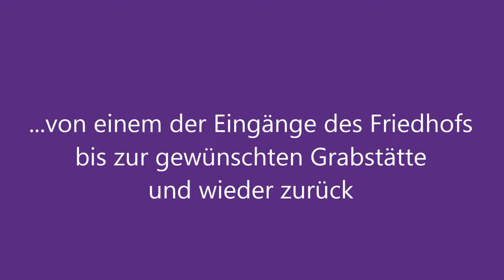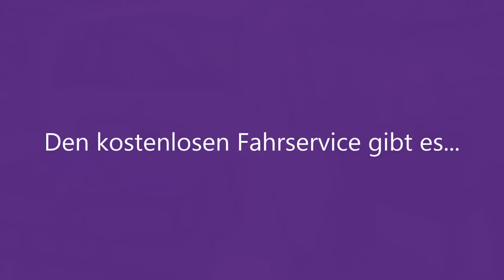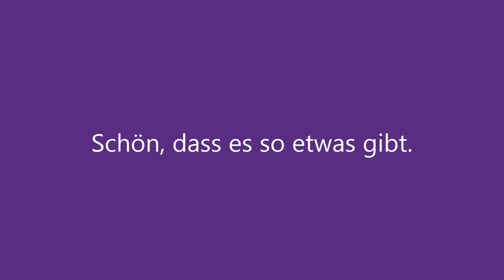Das Friedhofsmobil -- Der kostenlose Fahrservice für die Grabbesuche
Vor allem für ältere oder gehbehinderte Menschen ist der Besuch eines Grabes nicht immer einfach. Auf den Hauptfriedhöfen in Freiburg, Karlsruhe, Mannheim und Pforzheim sowie auf dem Bergfriedhof in Heidelberg hat die Genossenschaft Badischer Friedhofsgärtner dafür einen kostenlosen Fahrservice ins Leben gerufen. Das Friedhofsmobil fährt die Friedhofsbesucher nach telefonischer Terminvereinbarung sicher und bequem von einem der Friedhofseingänge bis zur gewünschten Grabstätte und wieder zurück.